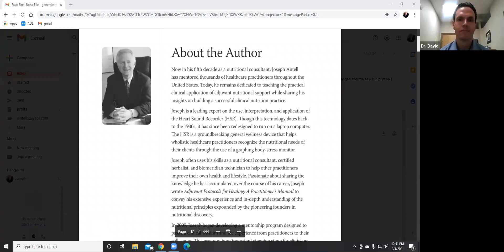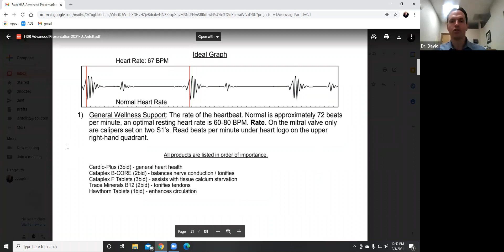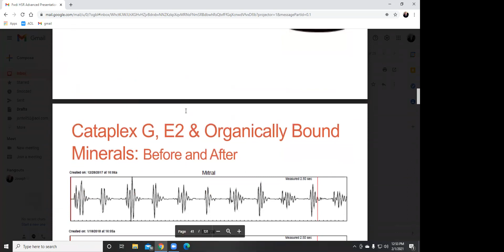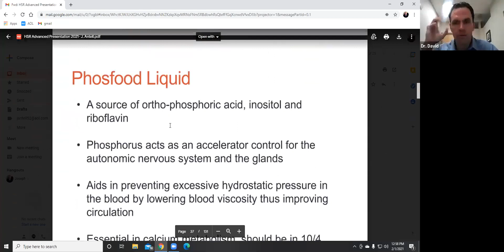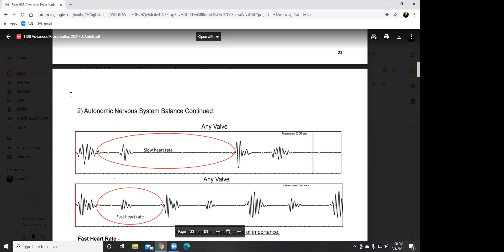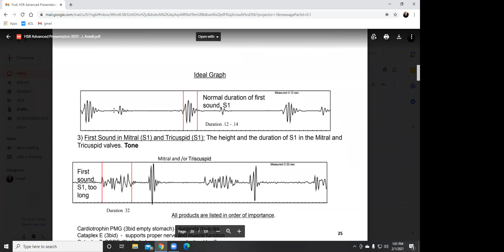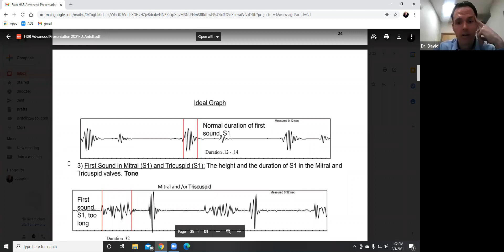Heart Sound Recorder - Interview with Joseph Antell part 1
Joseph Antell’s Bio:

Now in his fifth decade as a nutritional consultant, Joseph Antell has mentored thousands of healthcare practitioners throughout the United States. Today, he remains dedicated to teaching the practical clinical application of adjuvant nutritional support while sharing his insights on building a successful clinical nutrition practice.

Joseph is a leading expert on the use, interpretation, and application of the Heart Sound Recorder (HSR). Though this technology dates back to the 1930s, it has since been redesigned to run on a laptop computer. The HSR is a groundbreaking general wellness device that helps wholistic healthcare practitioners recognize the nutritional needs of their clients through the use of a graphing body-stress monitor.

Joseph often uses his skills as a nutritional consultant, certified herbalist, and biomeridian technician to help other practitioners improve their own health and lifestyle. Passionate about sharing the knowledge he has accumulated over the course of his career, Joseph wrote Adjuvant Protocols for Healing: A Practitioner’s Manual to convey his extensive experience and in-depth understanding of the nutritional principles expounded by the pioneering founders in nutritional discovery.

In 2009, Joseph began developing a mentorship program designed to pass on clinical wisdom and life experience from practitioners to their colleagues. This program is an important stepping stone for clinicians who want to master the timeless nutritional philosophy and principles of Dr. Royal Lee—including Dr. Lee’s belief in using plant and animal sources to restore and maintain optimal health.

Joseph currently arranges educational programs in the United States, coordinating over a hundred teleconferences, study groups, workshops, and seminars every year. Through everything he does,
Joseph’s primary intention is to pass on the prophetic wisdom of Dr. Royal Lee and inspire all those who seek to become great healers.

*Are you dealing with a health challenge that is keeping you from being your best?
*Are you aware of how powerful your body is at healing as long as you give it the right tools?
**Quantum Nutrition Testing may be the tool that helps to unlock your health potential!

Inside Health offers nutritional healing through Quantum Nutrition Testing. Our practitioners had previously attained Master Clinician status in Nutrition Response Testing and have since adapted our technique. We now offer similar results while being able to serve anyone across the country through 100% virtual services.